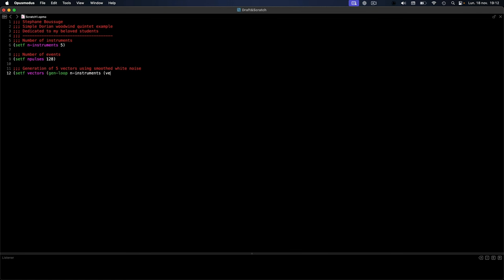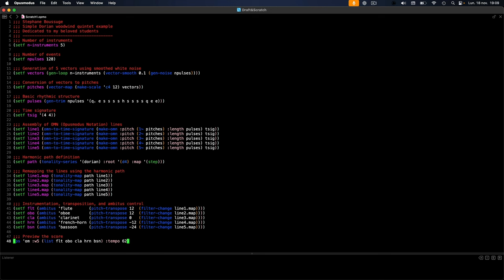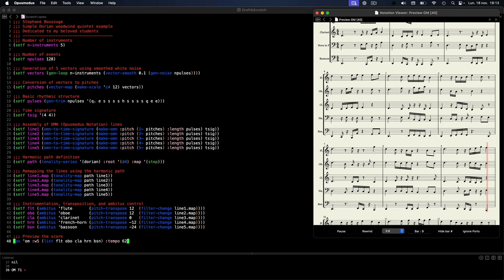Opusmodus in 3mn - Dorian Woodwind quintet - Stéphane Boussuge